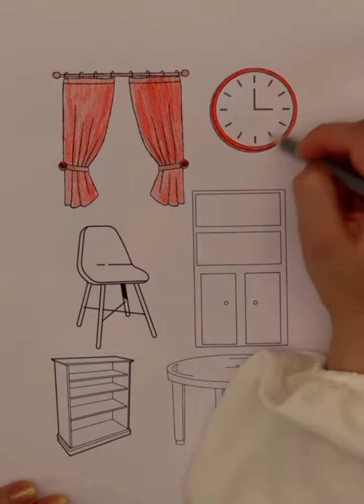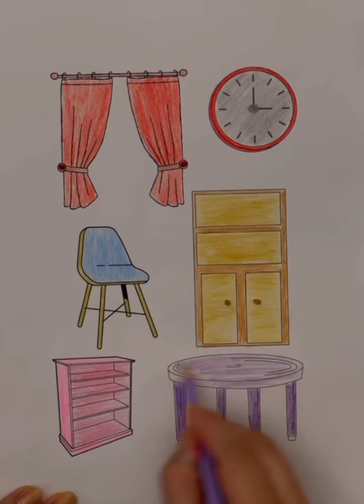Coloring with music